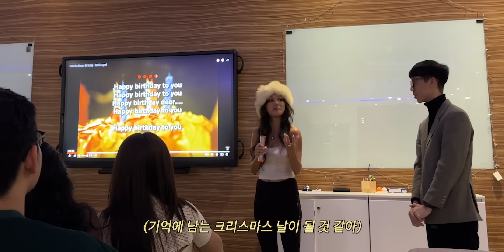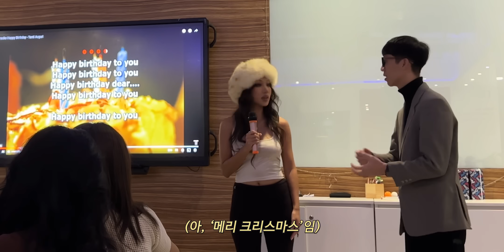베트남에서 보낸 역대급 크리스마스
›MUSIC
Cold Outside - Gregory David